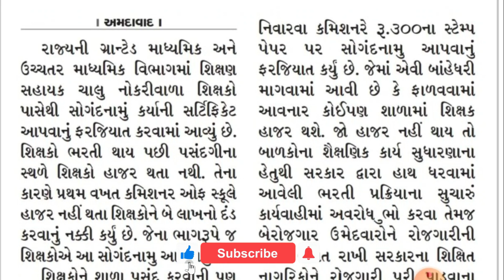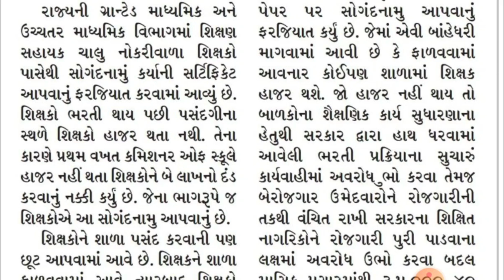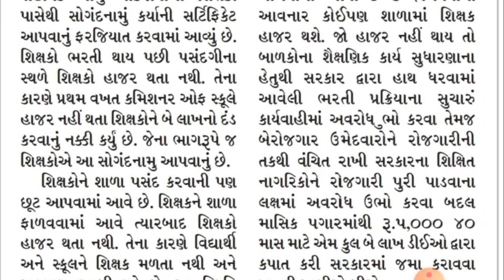granted bharti latest update | madhyamik/uchhtar madhyamik bharti news | shikshan sahayak bharti|tat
Today Topic : granted bharti latest update | madhyamik/uchhtar madhyamik bharti news | shikshan sahayak bharti | tat | crack gujarat exams